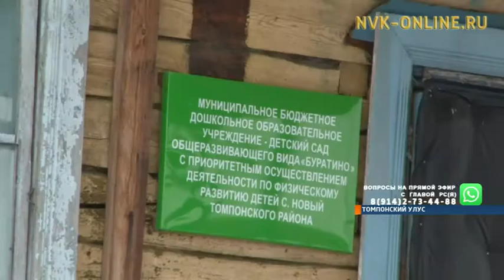В с. Новый Томпонского района больше 15 лет ждут новое здание детского сада